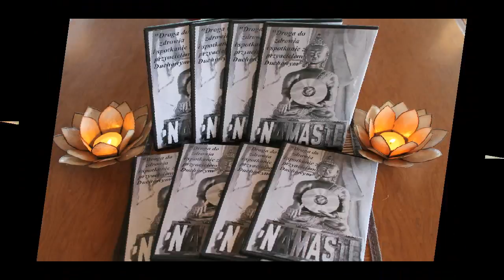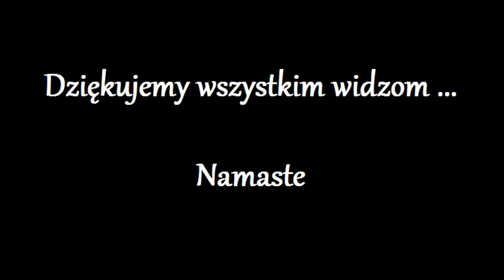Jak zdemaskowac ... "Antychrysta" - ujawniamy PRAWDY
UDOSTEPNIONY MATERIAL JEST WLASNOSCIA CENTRUM HARMONI. WSZELKIE PRAWA ZASTRZEZONE. UDOSTEPNIANIE , PUBLICZNE ODTWARZANIE ORAZ WYKORZYSTYWANIE DO CELOW NIEZGODNYCH Z PRAWEM,  ZABRONIONE